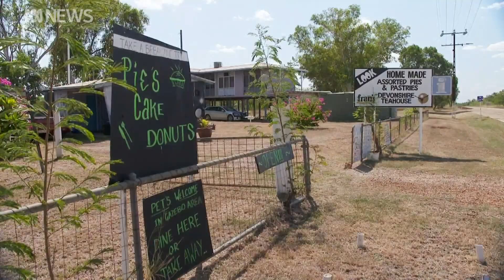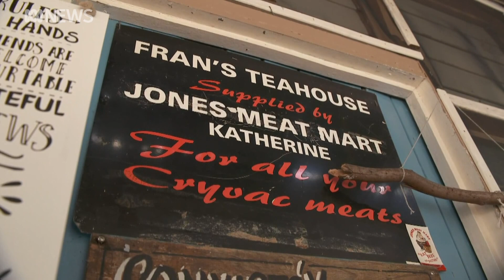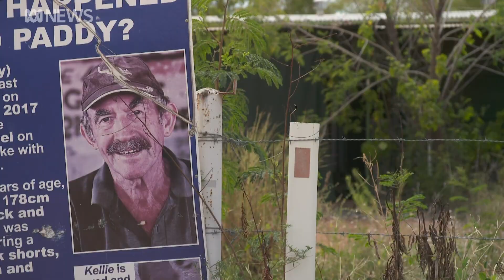What happened to Paddy Moriarty? Four years on the coroner is taking another look | ABC News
It's an outback mystery that's baffled detectives and made headlines far and wide.
The disappearance of Patrick Moriarty in 2017 is back in the spotlight with the NT Coroner re-opening the inquest into his suspected death.